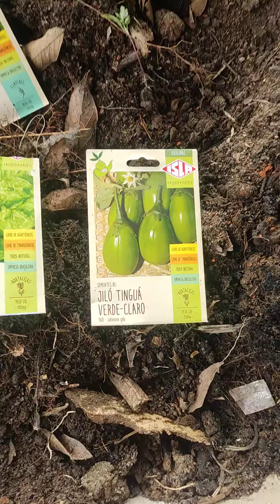SEMENTEIRA NO COPINHO#sitio plantas horta mato## sementes